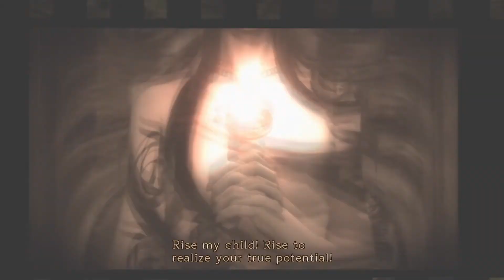New Shoes for Shua -- Bayonetta (Episode 9)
Watch Zack try to remember a mechanic he learned like 2 months ago